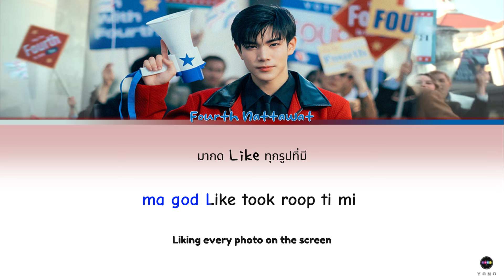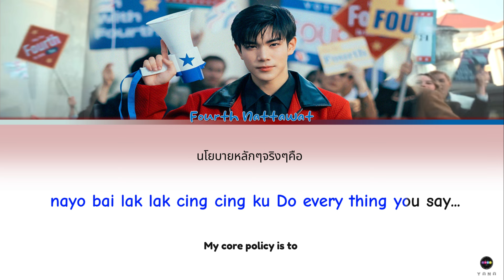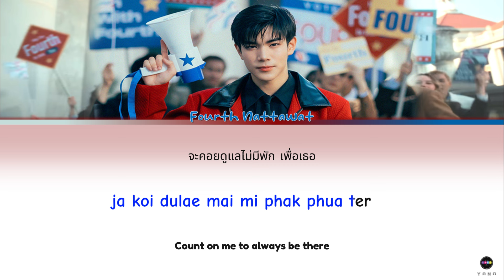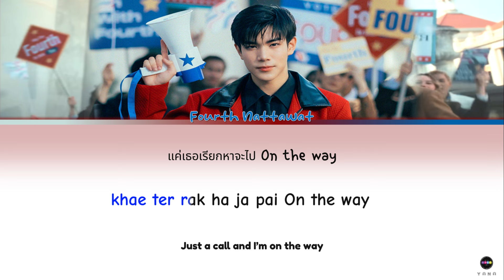【KARAOKE】FOURTH NATTAWAT 「 CANDIDATE 」(เทคะแนน) Color Coded Lyrics [Han_Rom_Eng]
☆ Song Details

▫️ Artist: FOURTH NATTAWAT
▫️ Song ♫ :   CANDIDATE (เทคะแนน)
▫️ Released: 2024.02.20